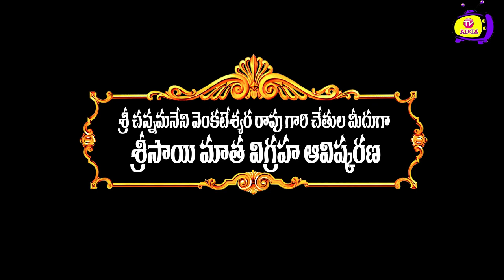శ్రీ సాయిమాత విగ్రహ ఆవిష్కరణ మహోత్సవం || Sri Shirdi samsthan Bagh Amberpet || TV ADDA